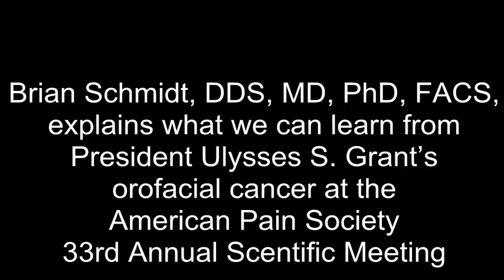Brian Schmidt, DDS, MD, PhD, Explains How he Learned of President Ulysses S. Grant's Oral Cancer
Brian Schmidt, DDS, MD, PhD, FACS, explains how he learned of President Ulysses S. Grant's orofacial cancer at the American Pain Society (APS) 33rd Annual Scientific Meeting, held April 30, 2014, to May 3, 2014, in Tampa, FL.